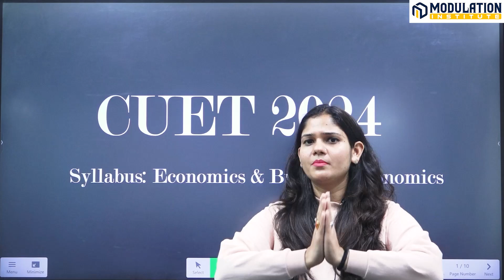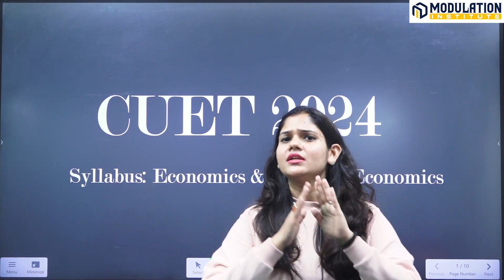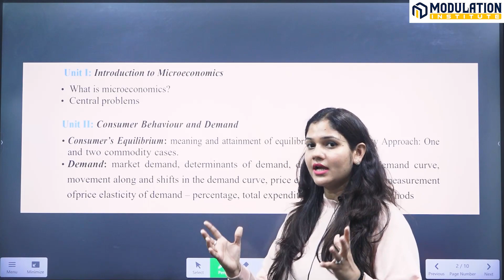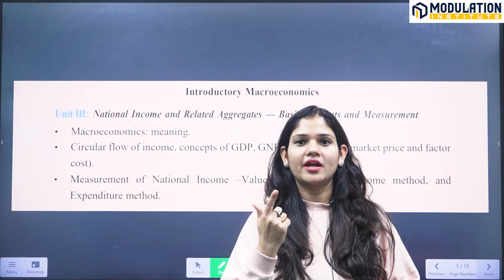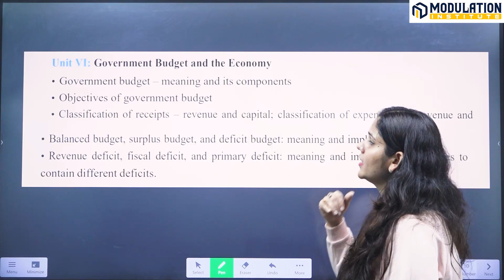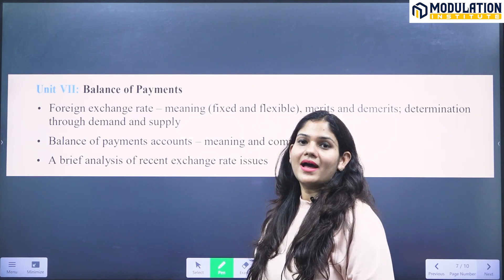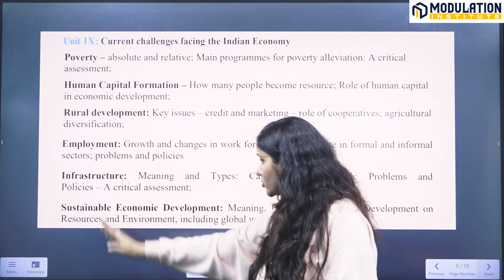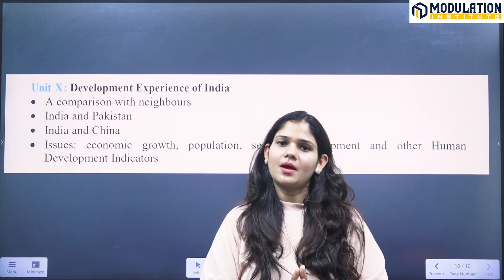CUET 2024: How to study Economics & Business Economics | Imp topics for CUET